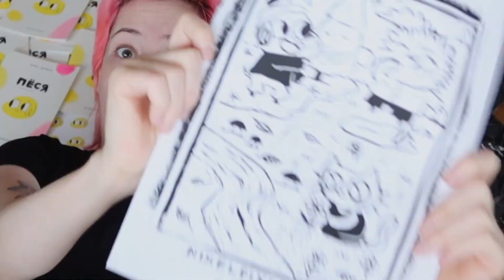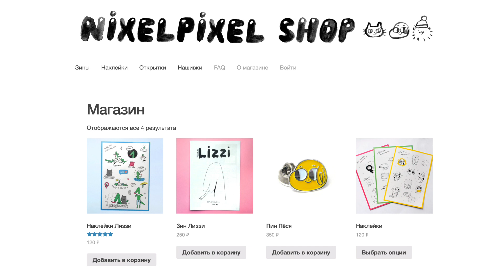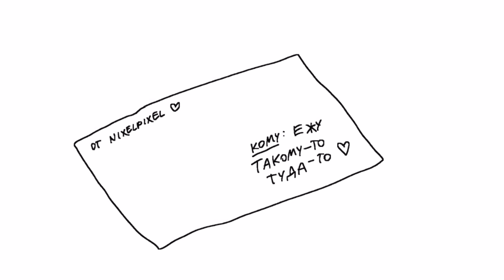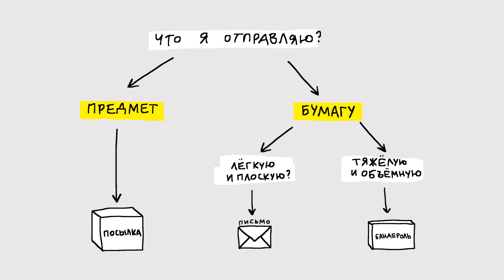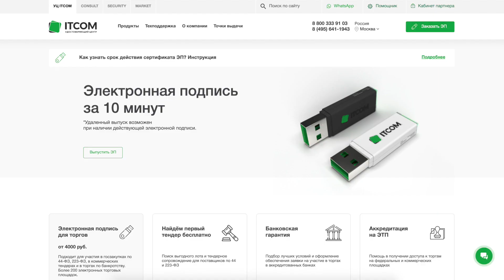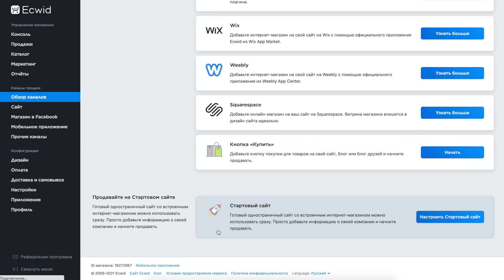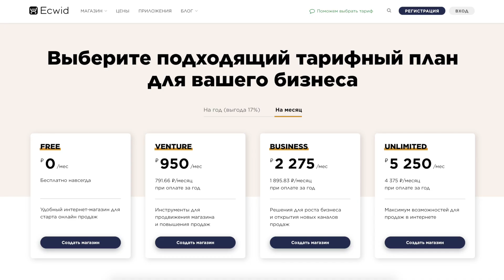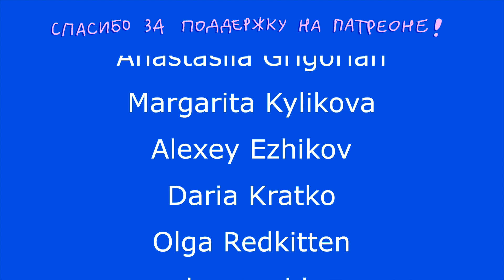HOW TO: сделать интернет-магазин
Cсылки! (っ◕‿◕)っ

💕 Tilda - то, где сделан основной сайт моего магазина, а Ecwid встроен внутрь него

🤑 ЮKassa - сервис, через который я принимаю оплату в магазине. Он работает только с юрлицами (у меня есть ИП давно, потому что я еще зарабатываю блогерством и фрилансом)

🥵 АТОЛ онлайн - тут у меня арендована онлайн-касса, этот сервис сотрудничает с ЮКассой, поэтому там какие-то между ними хорошие условия типа то ли год бесплатно то ли еще чето такое. Я выбрала этот сервис из подборки в личном кабинете ЮКассы

🤖 Spreadsheet CRM - на базе этой штуки у меня была админка ДО того, как я перешла на Ecwid

ОГЛАВЛЕНИЕ
00:00:00 ПУК
00:00:31 как я начинала в 2014 году с продажи зина про Пёсю
00:02:49 встреча с покупателями в метро
00:03:53 создание первого НОРМАЛЬНОГО сайта в 2015
00:06:05 проеб 1 (очень долго отсылала заказы)
00:08:16 проеб 2 (отсылала значки письмами)
00:08:28 главный закон Почты России и два основных типа отправлений
00:10:09 пауза, причины закрытия магазина, ошибки
00:11:39 открытие нового красивого магазина на Тильде в 2020
00:13:09 что такое админка?
00:15:04 САМАЯ ГЛАВНАЯ ПРОБЛЕМА, которую я никак не могла решить
00:16:34 решение всех моих проблем (Эквид) и мои любимые функции
00:20:33 как отсылать посылки Почтой России?

Музыка в видео - devika shawty и всякая ютубовская

ОБО МНЕ  ( ͡° ͜ʖ ͡°)
Меня зовут Ника Водвуд, я интерсекциональная феминистка и иллюстраторка. Мне нравится снимать видео про свою жизнь (Чуню, путешествия, еду) и такие штуки как сексизм, бодипозитив, абьюзивные отношения, сексуальное образование. Ещё я уже несколько лет занимаюсь активизмом, помогаю разным общественным организациям и рассказываю об их деятельности. Подробнее обо мне, моих взглядах и проектах можно почитать на сайте

Какой твой инст? nixelpixel
На что снимаешь? Canon G7X
Где редактируешь? Final Cut Pro X и Adobe Premiere Pro
Какой микрофон? Zoom H1 или айфон
Где живешь? В Москве